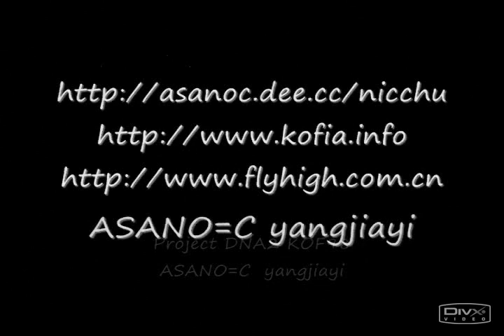Kof98 Japanese Tournament Match 7 - Kyokugen doa vs. Jojo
Kyokugen doa(Kyo/Ralf/Daimon) vs. Jojo(Kyo/Daimon/Orochi Yashiro)

For some reason the sound is messed up. It's there but...you have to put it up top volume.